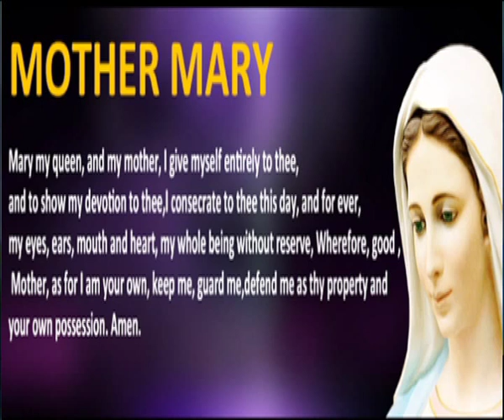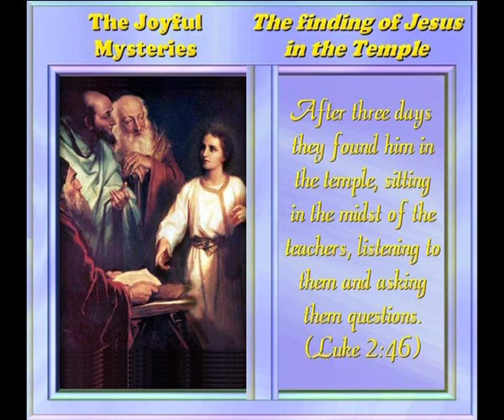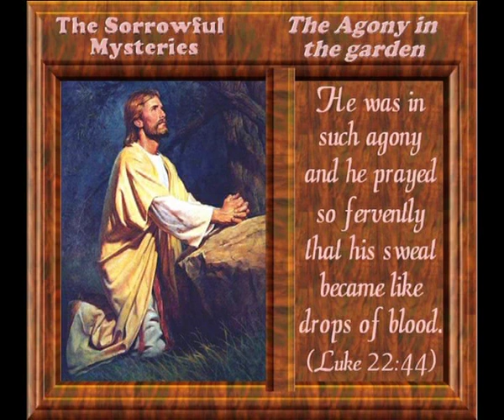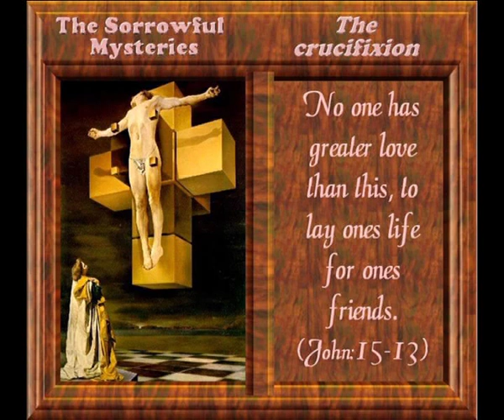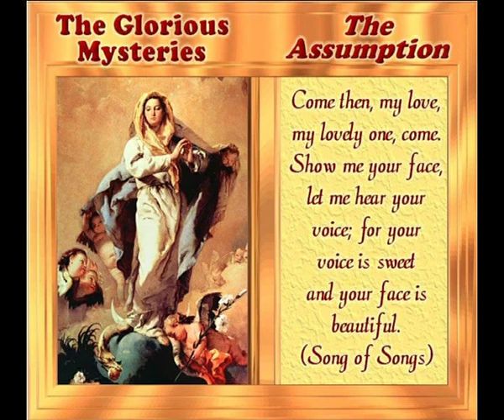Maria Mai Mogalli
Konkani Mother Mary Song

ಕೋ:  ಮರಿಯ ಮಾಂಯ್ ಮೋಗಾಳಿ, ದುಲೊಬಿ
ಆವಯ್ ಜೆಜು ಕ್ರಿಸ್ತಾಚಿ

ತಿ ಮಾಂಯ್ ಮ್ಹಜಿ ಆನಿ ತುಜಿ
ರಾಣಿ ತಿ ಸರ್ಗಾ ಸಂಸಾರಾಚಿ (2)
ಮರಿಯ ಮಾಂಯ್ ಮೋಗಾಳಿ,ದುಲೊಬಿ
ಆವಯ್ ಜೆಜು ಕ್ರಿಸ್ತಾಚಿ.

1. ಸೊಬ್ತಾಯ್ ತುಂ ಪುಲಾ ಬರಿಂ
ಪರ್ಜಳ್ತಾಯ್ ತುಂ ಸುರ್ಯಾ ಬರಿಂ
ಸ್ತ್ರಿಯಾ ಮಧೆಂ ಭೋವ್ ಬರಿಂ (2)
ಕರ್ತಾಯ್ ಮೋಗ್ ಆವಯ್ ಬರಿಂ.

ಆವಯ್ ಜೆಜು ಕ್ರಿಸ್ತಾಚಿ.

2. ಆಮ್ಚಾ ಪಾಸೊನ್ ತು ಮಾಗ್ತಾಯ್
ಮಾಗ್ಲೆಲ್ಲೆ ಜೊಡುನ್ ದಿತಾಯ್
ಭಾವಾಡ್ತ್ ಆಮ್ಚೊ ವಾಡಯ್ತಾಯ್ (2)
ದೀಸ್ ಆನಿ ರಾತ್ ಆಮ್ಕಾಂ ರಾಕ್ತಾಯ್.

ಆವಯ್ ಜೆಜು ಕ್ರಿಸ್ತಾಚಿ
ಮರಿಯ ಮಾಂಯ್ ಮೋಗಾಳಿ, ದುಲೊಬಿ
ಆವಯ್ ಜೆಜು ಕ್ರಿಸ್ತಾಚಿ.